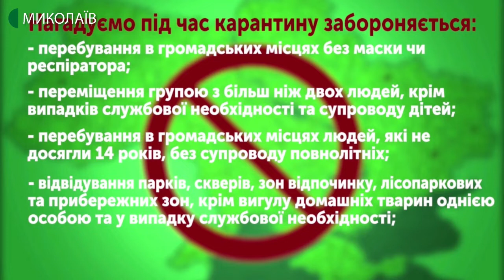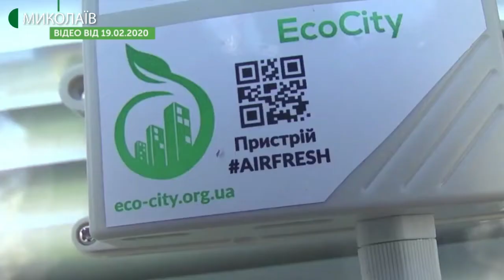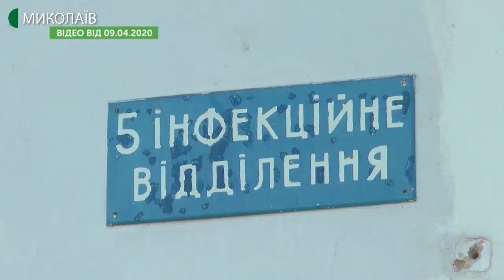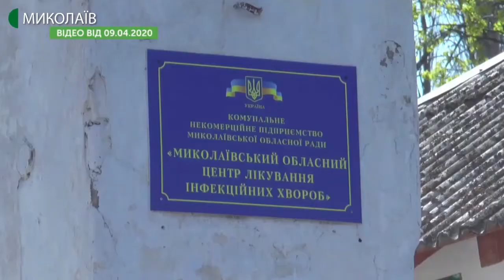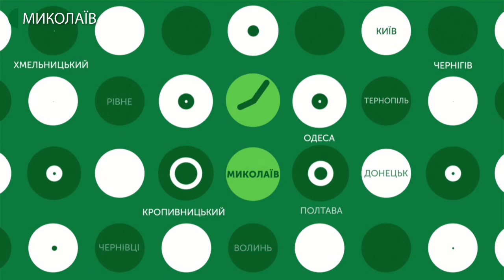17.04.2020. Новини. 19:00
Новини
Інформаційна картина дня (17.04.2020) поглядом кореспондентів телеканалу UA: Миколаїв (випуск новин — 19:00):
- станом на 15 годину 17 квітня в Миколаївській області зареєстровано 31 підтверджений випадок COVID-19 - з них чотири миколаївця;
- кількість хворих збільшилась до 33-х. Про це повідомив Миколаївський міський голова Олександр Сєнкевич. Протягом дня з'явилося ще двоє людей - це лікарка з миколаївської лікарні №4, яка контактувала з дівчинкою зараженою на COVID-19, а також вагітна жінка з Вознесенського району;
- в ході брифінгу, заступника Миколаївської облдержадміністрації Олександра Трайтлі, стало відомо, що лікарі обласного центру інфекційних хвороб отримують в середньому 13 тисяч гривень зарплатні;
- на території Миколаєва та області правоохоронці  щоденно проводять роз’яснювальну роботу та контролюють виконання положень постанови Кабміну. Зокрема  щодо правил відвідування  парків, скверів, лісопаркових і прибережних зон;
- 16 квітня сталася пожежа на міському полігоні твердих побутових відходів у селі Таборівка Вознесенського району Миколаївської області;
- зафіксовані перевищення вмісту пилу в повітрі. Про це телефоном повідомив співзасновник організації «МрійДій» та координатор проєкту громадського моніторингу якості повітря  у Миколаєві Кирило Ющищен;
- жителів Миколаївщини закликають провести Великодні свята вдома. Проте в деяких церквах попри рекомендації готують позначки на асфальті де зможуть ставати віряни для освячення пасок у неділю, 19 квітня;
- у Миколаєві в вихідні дні, 18, 19 і 20 квітня громадський транспорт буде працювати, як зазвичай, лише в години перевезення працюючих городян, вранці і ввечері. В інший час на вихідних курсуватиме в  обмеженому режимі;
- померлих від коронавірусу у Миколаївському Центрі лікування інфекційних хвороб ховатимуть в анатомічних мішках та закритих трунах;
- запозичили ідею з-за кордону та втілили її в життя на миколаївських будівлях. Так, не порушуючи карантинних заходів, двоє містян, організували німу арт-акцію, головне гасло якої - карантин мистецтву не завада.